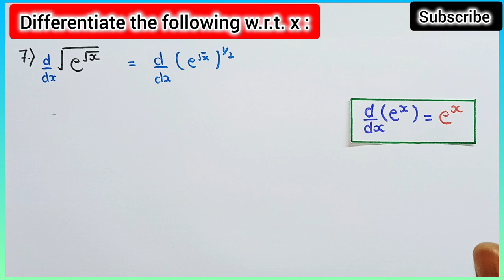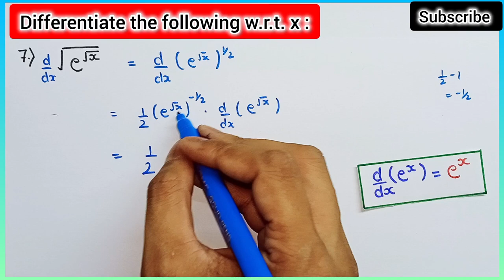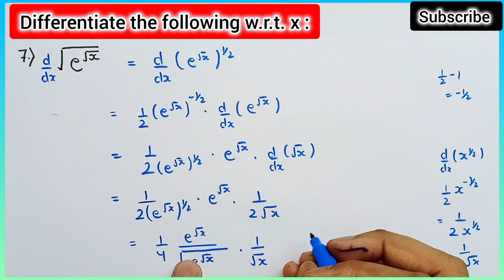Class 12 Ex 5.4 Q7 Maths | Question 7 exercise 5.4 Class 12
Chapter5 Class12 Maths
Class 12 Math Ex 5.4 ch5
Class - 12 Ex 5.4 Math's NCERT CBSE
One Shot Video Maths Ncert Solutions
Math ncert Exercises in Single video
Calculus

NCERT || CBSE || MATHEMATICS

Online classes class 12th by Bitwise Tutor
Cbse Class 12th Classes
Ncert Math Classes
Class12th Ncert Math Classes
Exercise 5.4 Class 12th Math q7